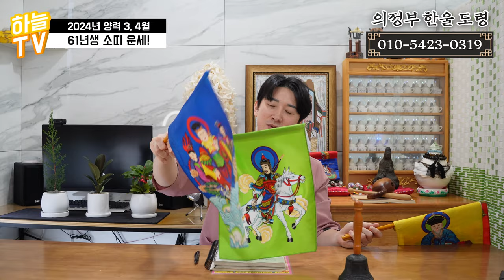2024년 갑진년 양력 3, 4월 소띠 운세 / 두 번 다시 없을 최고의 금전수가 옵니다! / 97년생, 85년생, 73년생, 61년생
2024년 갑진년이 된지가 엊그제 같았는데
🌸어느덧 봄이 다가오고 있습니다!🌸
올 봄, 모두 대박나시기를 기원드리겠습니다!
2024년 양력 3, 4월 🐮운세는 어떨까?